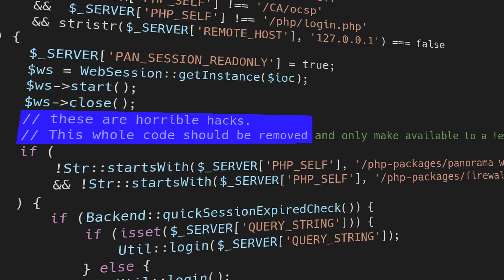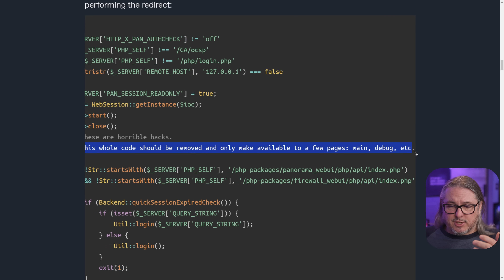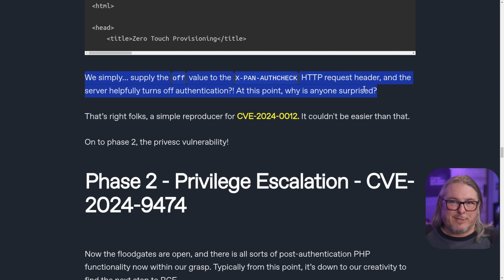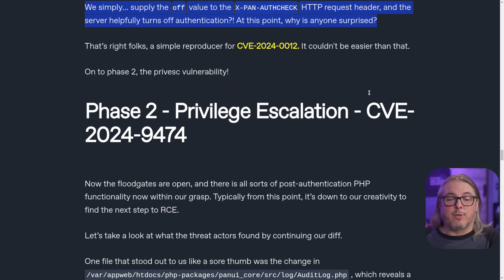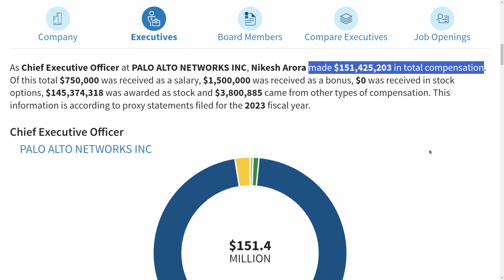Palo Alto:"These Are Horrible Hacks"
Chapters
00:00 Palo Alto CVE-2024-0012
01:36 Pots and Pans Watchtowr Write Up
03:04 The Bad Code
04:08 How The Bypass Worked
05:20 Could This Have Been Prevented?